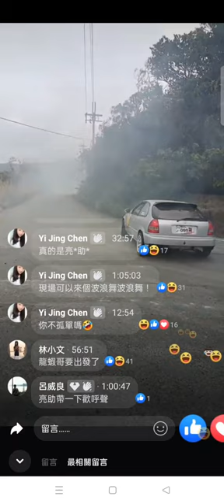比賽車大甩尾，地上冒煙倒車時候差點撞到他